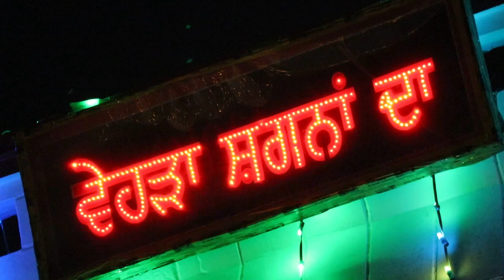AVTAR SINGH WEDS KAMALPREET❤